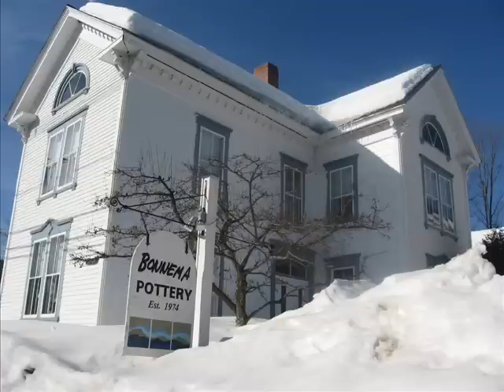Maine - The picturesque village of Bethel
During our March break skiing getaway (March 9 to 15, 2008) we stayed in the quaint mountain village of Bethel, Maine, one of the oldest villages in North Western Maine. It's a rather small place, with less than 2,500 full-time residents. One of the most impressive places in town is the Bethel Inn, a historic 150 guestroom resort that originally was a mental health hospital, founded in 1913. Just outside of town, close to the Sunday River Ski Resort, is a covered wooden bridge that dates from the late 1800s, an often photographed and painted local landmark.

Bethel's main street features a variety of quaint shops, cafes and another impressive property: The Victoria Inn, a Victorian-era mansion that has been turned into a restaurant and bed and breakfast. I had a chance to interview the owners, Stacey and Kamil, who relocated from Columbus, Ohio, to fulfill their life's dream of becoming inn-owners in New England. We also enjoyed a nice dinner on our last evening at the Victoria Inn, enjoying chef Kamil's cooking.

Bethel is also the location of a private high school called the Gould Academy and features the "world's largest snow woman", Olympia, standing a record 120 feet tall at the moment, until she will start to melt away in the next few weeks.